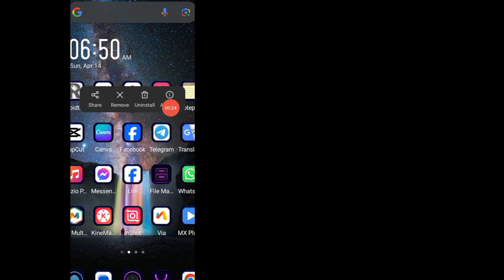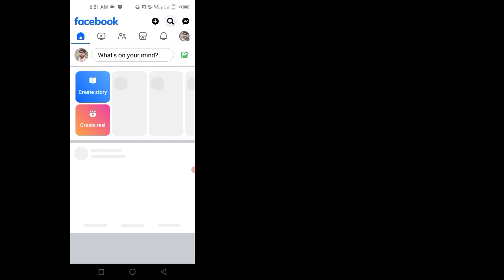เมนู Facebook ไม่พร้อมใช้งานในขณะนี้ - ข้อผิดพลาดทางเทคนิคของเฟสบุ๊ค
เมนู Facebook ไม่พร้อมใช้งานในขณะนี้ - ข้อผิดพลาดทางเทคนิคของ Facebook

 ในวิดีโอนี้ ฉันแสดงให้คุณเห็นว่าเมนู Facebook ไม่พร้อมใช้งานในขณะนี้ วิธีที่ง่ายมาก  ดังนั้นอย่าข้ามวิดีโอนี้

 คำถามของคุณ:--- 👇👇👇
 √ วิดีโอไม่พร้อมใช้งานในขณะนี้
 √ มีบางอย่างผิดพลาด โปรดลองอีกครั้ง
 √ เมนู Facebook ไม่สามารถใช้งานได้ในขณะนี้
 √ เมนูไม่พร้อมใช้งานในขณะนี้ ปัญหาเกี่ยวกับ Facebook
 √ เมนูไม่สามารถใช้งานได้ในขณะนี้
 √ เพจนี้ไม่สามารถใช้ได้ในขณะนี้ facebook
 √ วิธีแก้ไขเมนูไม่พร้อมใช้งานในขณะนี้ปัญหา
 √ เมนูไม่สามารถใช้งานได้ในขณะนี้ facebook
 √ หน้านี้ไม่สามารถใช้ได้ในขณะนี้

 เพจนี้ไม่สามารถใช้งานได้ในขณะนี้ facebook
 หน้านี้ใช้งานไม่ได้ในขณะนี้
 หน้านี้ใช้งานไม่ได้ในขณะนี้ facebook 2024
 แก้ไขหน้านี้ใช้งานไม่ได้ในขณะนี้ facebook
 หน้านี้ใช้งานไม่ได้ในขณะนี้ มีปัญหาเกี่ยวกับ facebook
 วิธีแก้ไขวิดีโอ Facebook ไม่สามารถใช้งานได้ในขณะนี้
 วิธีแก้ไขข้อผิดพลาด facebook หน้านี้ใช้งานไม่ได้ในขณะนี้
 วิธีแก้ไขหน้านี้ไม่สามารถใช้งานได้ในขณะนี้

 ข้อผิดพลาดของ Facebook มีบางอย่างผิดพลาด โปรดลองอีกครั้ง
 facebook ขออภัย มีข้อผิดพลาดเกิดขึ้น โปรดลองอีกครั้ง
 ขออภัย มีข้อผิดพลาดเกิดขึ้น โปรดลองอีกครั้ง facebook
 บางอย่างผิดพลาด
 facebook ขออภัย มีข้อผิดพลาดเกิดขึ้น โปรดลองอีกครั้ง ปัญหา
 เกิดข้อผิดพลาด มีบางอย่างผิดพลาด โปรดลองอีกครั้ง
 มีบางอย่างผิดปกติเกิดขึ้นบน Facebook
 ขออภัย มีบางอย่างผิดพลาดบน Facebook